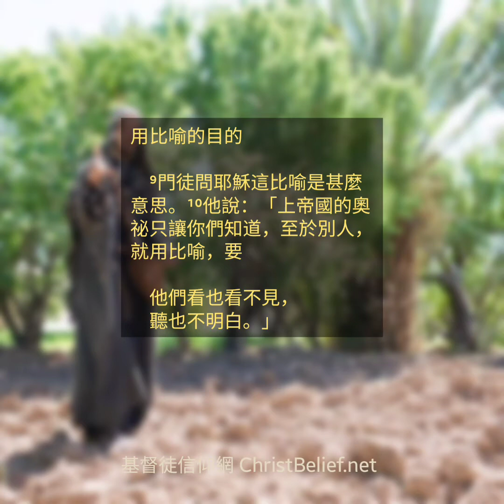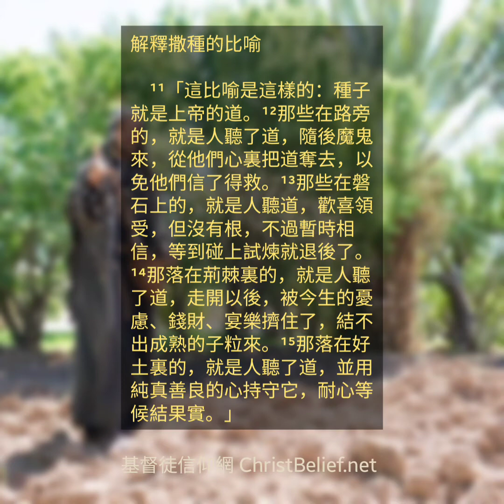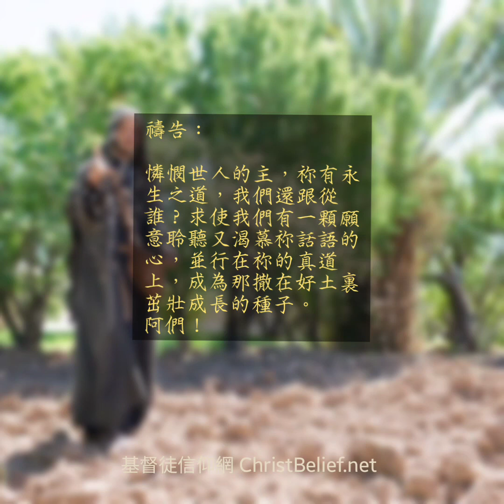第4天 - 路加福音8章1-15節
7月 第4天

經文

跟從耶穌的婦女們

　¹過了不久，耶穌周遊各城各鄉傳道，宣講上帝國的福音。和他同去的有十二個使徒，²還有曾被邪靈所附，被疾病所纏，而已經治好的幾個婦女，其中有稱爲抹大拉的馬利亞，曾有七個鬼從她身上趕出來，³又有希律的管家苦撒的妻子約亞拿，和蘇撒拿以及好些別的婦女，她們都是用自己的財物供給耶穌和使徒。

撒種的比喻

　⁴當一大群人聚集，又有人從各城裏出來見耶穌的時候，耶穌用比喻說：⁵「有一個撒種的出去撒種。他撒的時候，有的落在路旁，被人踐踏，天上的飛鳥又來把它吃掉了。⁶有的落在磐石上，一出來就枯乾了，因爲得不着滋潤。⁷有的落在荊棘裏，荊棘跟它一同生長，把它擠住了。⁸又有的落在好土裏，生長起來，結實百倍。」耶穌說完這些話，大聲說：「有耳可聽的，就應當聽！」

用比喻的目的

　⁹門徒問耶穌這比喻是甚麼意思。¹⁰他說：「上帝國的奧祕只讓你們知道，至於別人，就用比喻，要

　他們看也看不見，
　聽也不明白。」

解釋撒種的比喻

　¹¹「這比喻是這樣的：種子就是上帝的道。¹²那些在路旁的，就是人聽了道，隨後魔鬼來，從他們心裏把道奪去，以免他們信了得救。¹³那些在磐石上的，就是人聽道，歡喜領受，但沒有根，不過暫時相信，等到碰上試煉就退後了。¹⁴那落在荊棘裏的，就是人聽了道，走開以後，被今生的憂慮、錢財、宴樂擠住了，結不出成熟的子粒來。¹⁵那落在好土裏的，就是人聽了道，並用純真善良的心持守它，耐心等候結果實。」

一般而言，耶穌和門徒周遊各個城鄉傳道，身邊都沒有帶什麼財物，都是隨吃隨喝的，而通常他們所到之處，都會有一些婦女跟隨着，她們力氣不大，故會以金錢奉獻來支持耶穌的工作，這些支持雖不明顯，卻是十分重要的一環(1-2節)。

由於聚集的人群甚多，耶穌開始用比喻向他們講道(4-8節)，他的門徒不明所以，耶穌就向他們說明。對於一些懶惰或無心追求真理的人來說，即使用比喻，他們都不會明白，因此，真理就會向他們隱藏。但我們要小心，不可將自己的意思加到比喻中，一個比喻只含有一個重點，就像這個比喻，所說的就是關於上帝的道在人心裏的四種不同領受情況和反應(9-15節)。

落在那裏的種子代表那種人的反應？

1. 被撒落在路旁的種子是指不信主的宗教領袖，他們拒絕從耶穌而來的信息，以致未能得救。

2. 被撒落在石地上的種子是指跟隨耶穌的群眾，他們信主卻不願花時間和精力在事奉工作上。

3. 被撒落在荊棘叢的種子是指那些被物質引誘，以致生命被各種事情充斥沒有空間給主的人。

4. 被撒落在好土裏的種子是指那些無論要付多少代價，也仍舊願意撇下一切所有跟隨主的人。

默想：

1. 在能力許可的情況下支持作主工的人和相關的事工，讓天國的農莊能夠有豐盛收成。
2. 相同的道種撒在不同的人的心田裏會有不同的回應，但主的應許對各人都是一樣的。

禱告：

憐憫世人的主，祢有永生之道，我們還跟從誰？求使我們有一顆願意聆聽又渴慕祢話語的心，並行在祢的真道上，成爲那撒在好土裏茁壯成長的種子。阿們！

About the photo:

Description: Jesus tells a parable about a sower. A farmer was scattering seed.